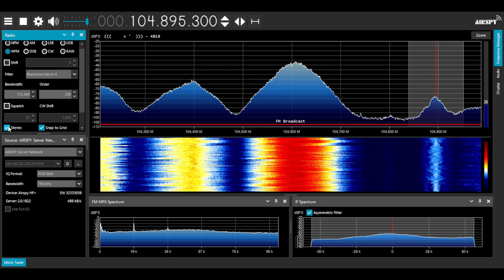Pirate Radio Turkiyem back on FM band on 104.9MHz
Received in The Hague, Netherlands